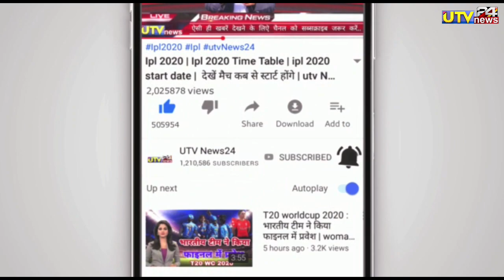ऋषभ पंत पर BCCI ने लगाया 5 करोड़ का जुर्माना और हो सकती है 2 साल तक कि जेल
1000 sub complete on 5/7/19
10000 sub complete on 1/8/19
100k sub complete on 12/08/19💯
200K sub complete on 30/08/2019👍
300k sub complete on 29/09/2019👍
400k sub complete on 02/11/2019
500k(0.5million) complete 19/12/19💗
600k sub complete on 10/2/2020👌
700k sub complete on 01/04/2020
800k sub complete on 25/10/2020
900k sub complete on 3rd Aug 2021
1M Sub complete on 4th Dec 2021